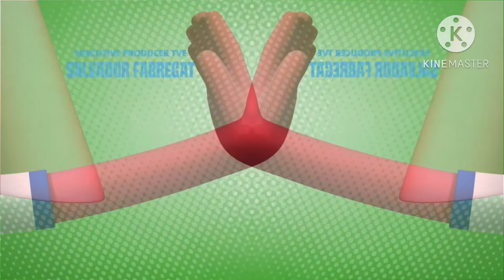Jelly Jamm Theme Song In Mirror and Other